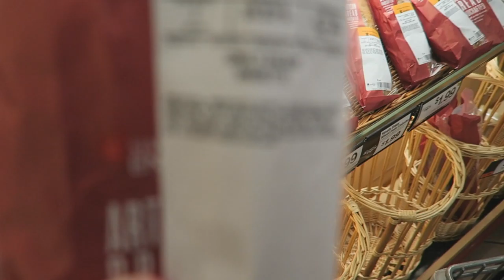His hair is so luscious though! (daily vlog ) May 31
Hey guys check back daily for new daily vlogs about my life!
Vlog Ep.1 the first of a new journey in my life. Check the description for cool stuff!!

Shot on Canon G7 X, Canon T3i, GoPro Hero 4 Silver

- Where do you live? - Boston Ma, Ithaca NY

- What hair product do you use? - Axe Messy Wax

- What do you ask for at the hairdresser? - Long up top business on the sides ;)

- What breed of dog is Patton? - Briard (French Sheep Dog)

- When did you start snowboarding? - When I was 5 years old.

- How do you make money? - Consulting, working at a summer camp as the media expert and freelance team management.

- What editing program do you use? - Vegas Pro on Windows. Premier Pro on Mac.

- Did you go to college/university? - yes I'm still in college now.

- Why aren't you training for snowboarding anymore? - I see new opportunities everyday, I'm just grabbing them as they appear and keep working hard, right now that's YouTube, branding management, and Film. I also broke my knee in 18 places. I'm happy I had to re-evaluate though. Everything happens for a reason!

Still got questions? Hit me on any of the social media links above!!
Music wanted!!